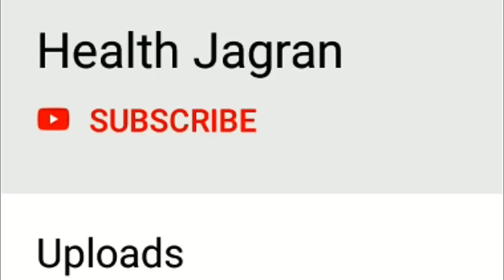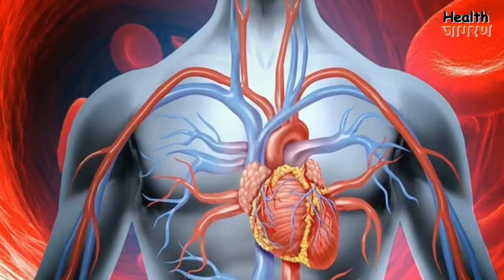गुलाब तेल के 10 गजब के फायदे | Health Benefits of Rose Oil - HEALTH JAGRAN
दोस्तों इस वीडियो में हमने विस्तार से बताया है कि गुलाब के तेल से आपके शरीर को कौन कौन से स्वास्थ्य लाभ होते हैं।
Nutrition Gyan सीरीज क्या है?
दोस्तों हमने doctors और experts द्वारा की गयी research के आधार पर ये नुट्रिशन ज्ञान सीरीज बनायीं है। जिसमे हम खाद्य पदार्थ और उनसे मिलने वाले नुट्रिशन की जानकारी वीडियोस के माध्यम से रोजाना आप तक पहुंचाएंगे। इसमें हम साइंटिफिक एक्सप्लेनेशन्स के साथ आपको बताएँगे कि किस फल सब्जी या अन्य खाद्य पदार्थ से आपके शरीर को क्या फायदे मिलते हैं और किस बीमारी में आपको कोन से खाद्य पदार्थ खाने चाहिए।